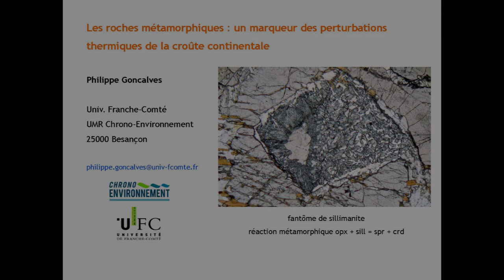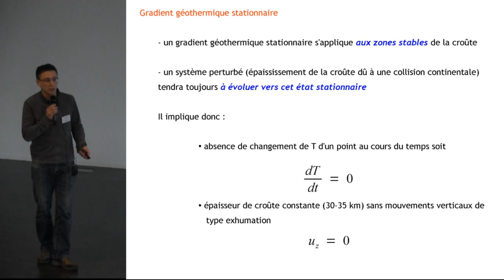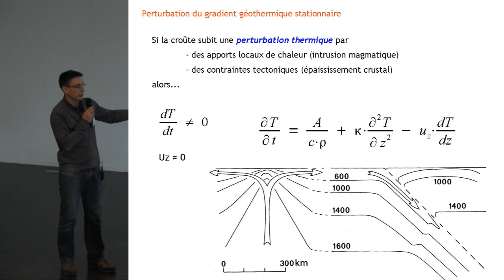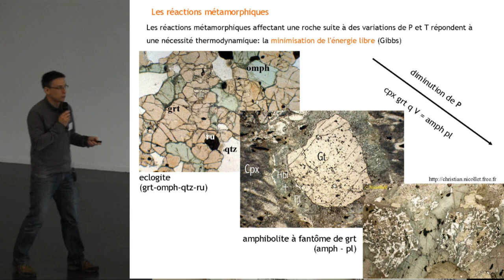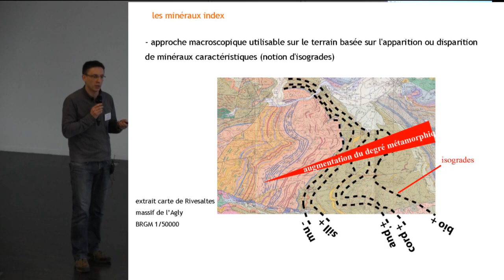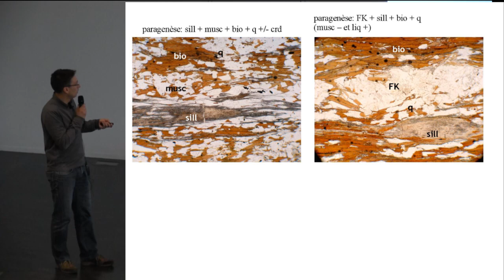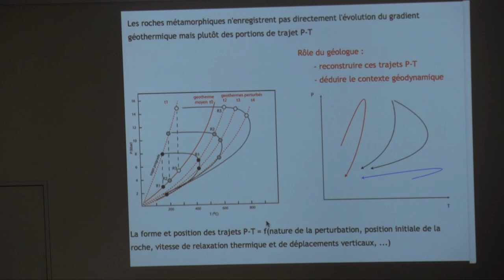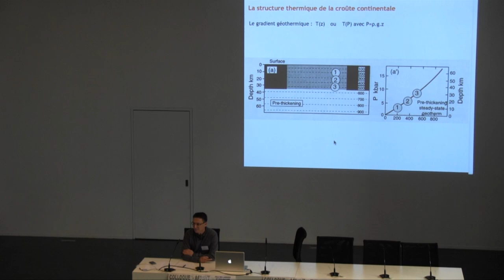Conférence P.GONCALVES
Les roches métamorphiques: un marqueur des perturbations thermiques de la croûte continentale